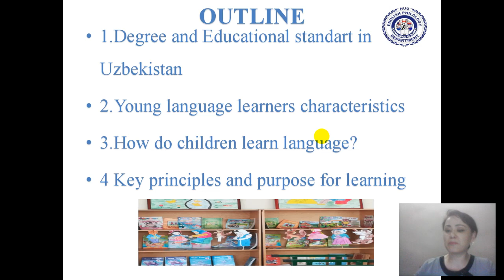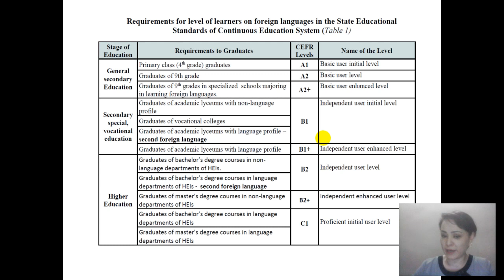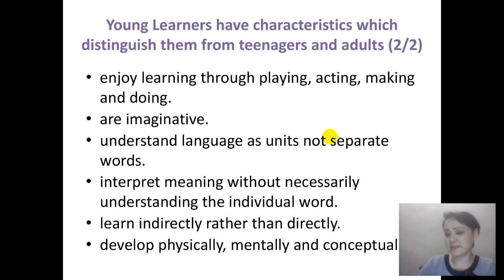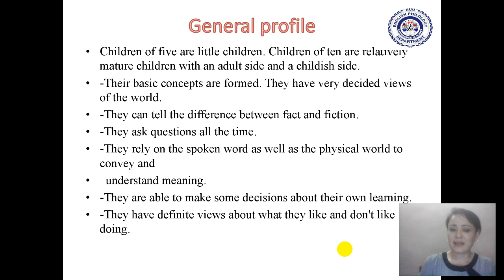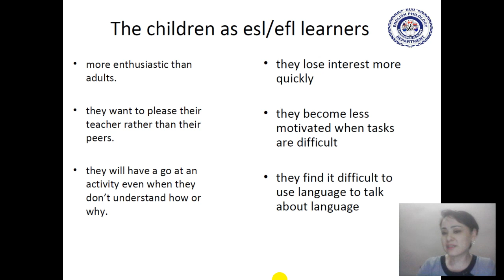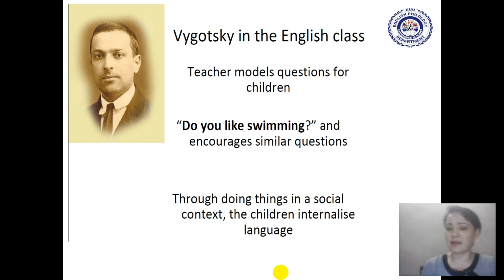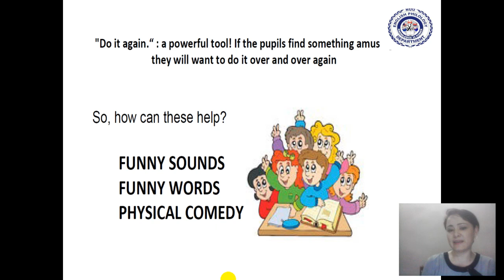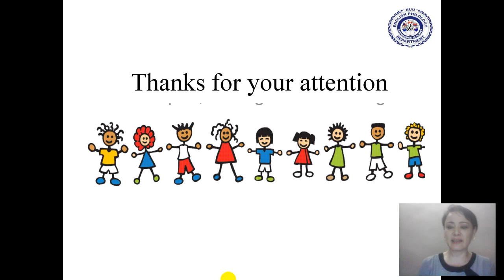3rd-year students "Children's profile, age, physiological principles in Uzbekistan" Primary School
Subject: Teaching Methods.
3rd-year students - Bachelor's Degree - Philology.
Topic: "Children's profile, age, physiological principles in Uzbekistan" Primary School
by senior teacher Djabbarova Nozima Kamoliddinovna